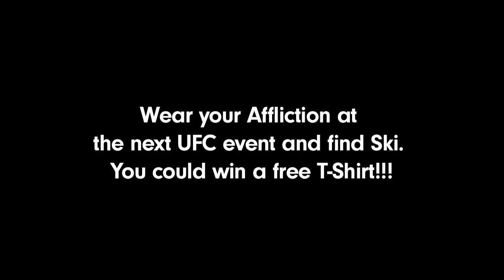Ski talks to Affliction Fans at UFC 135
It's easy: Wear your Affliction...Find Ski...Get a chance to win a free T-shirt!!!